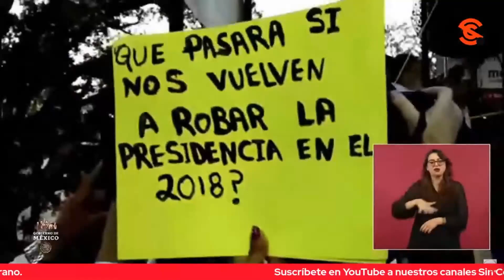AMLO REMEMORA EMOTIVO DISCURSO EN PLACITA OLVERA DE LA, ANTE PREGUNTAS DE VICENTE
Ante las preguntas de Vicente Serrano, el presidente López Obrador puso el emotivo discurso que dio en la Placita Olvera de Los Ángeles, California en el que expresó su solidaridad con todos los inmigrantes, con los trabajadores de México y de otros países que fueron a Estados Unidos a buscarse la vida.